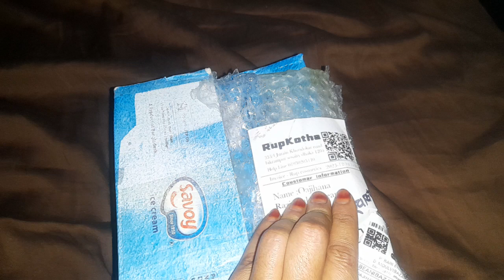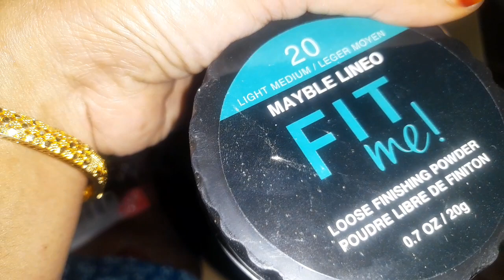মেকাপ কম্ভ আনপেক এত জিনিস